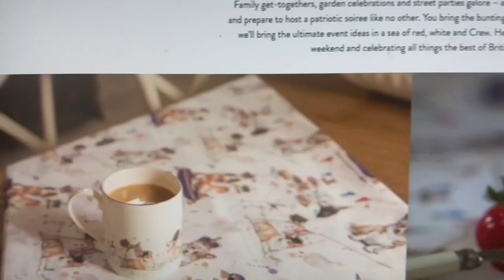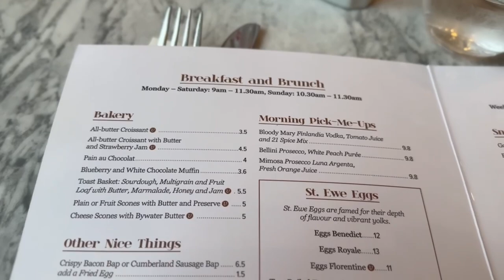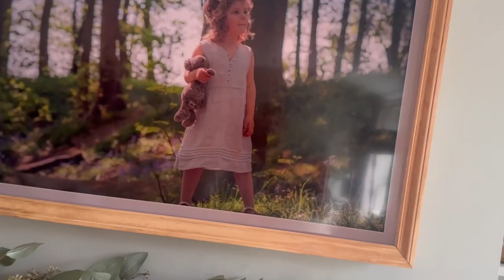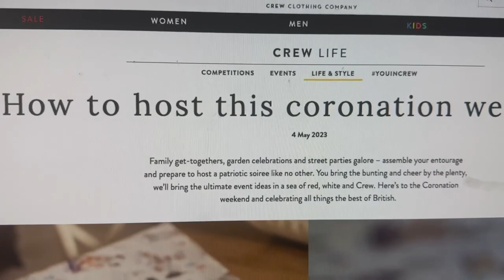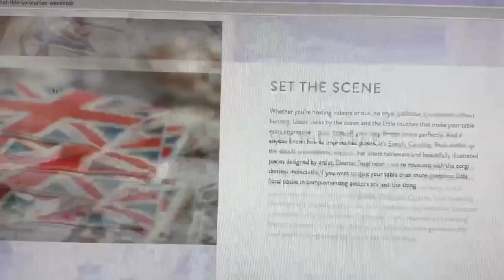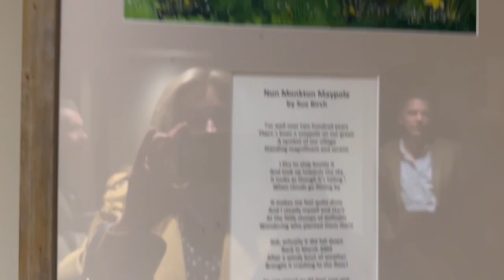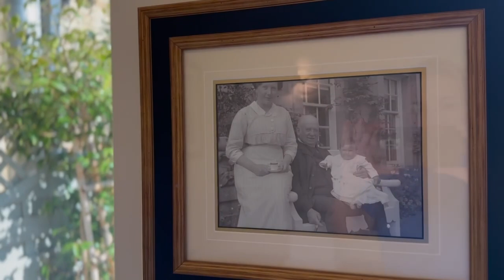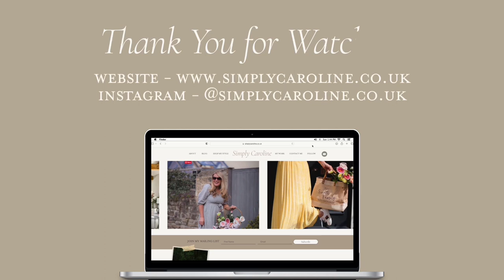I Can't Tell You Yet - Out of my Comfort Zone and Coronation Celebration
Video details:
 *AD/PR*

Pink Coat
Pink Blouse
Pink Bow Hat
Ivy Skinny Jeans
Navy Wedges

Green Flash Nail Polish

Gold Eye Masks

Samsung TV

Timestamps -
0:00 - Intro
0:40 - Trip to York
3:05 - Café 21, Fenwick York
6:02 - Exciting things coming
7:25 - Green Flash nail polish
9:53 - River walk
10:11 - Peloton
11:40 - What I’m up to
13:10 - Fasting diet
16:19 - Our living room
23:02 - Hair cut, facial and Leeds
26:42 - Clarins facial
29:35 - Coronation Giveaway
30:25 - Online course
31:18 - Faux flowers
32:53 - Vinted
34:57 - Tablescape
35:51 - River walk
36:23 - The garden centre
36:39 - Eyelashes and eyebrows
38:14 - Organising events
39:04 - Crew Clothing blog post
41:12 - Summer hat
43:16 - OOTD, blazer
46:37 - The Wild Plum
47:32 - The Coronation
50:50 - Evening walk
53:07 - Evening meal out
53:50 - Grantley Hall
1:01:15 - Outro